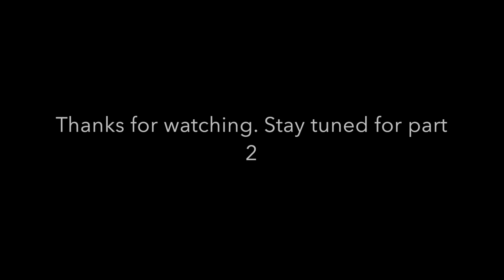Let's Talk about Dating, pt 1: who should pay for dates & how do you know if he/she likes you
Hey guys!

On this episode, we tackle the ever evolving topic of dating. We invited a special guest, Emeka of the Hustler's Corner Podcast to chat with us!

We hope you enjoy the conversation.

C O M M E N T   S U B S C R I B E   L I K E  &  S H A R E

Connect with Emeka on Instagram: @menax_99
@ thehustlerscornerpodcast

xoxo
Bernice & Oneishea